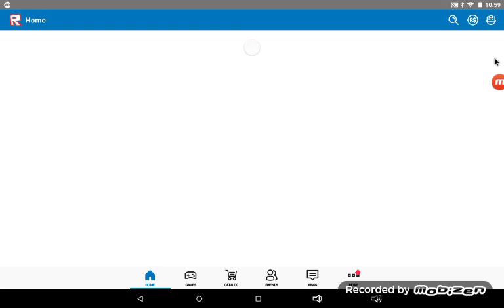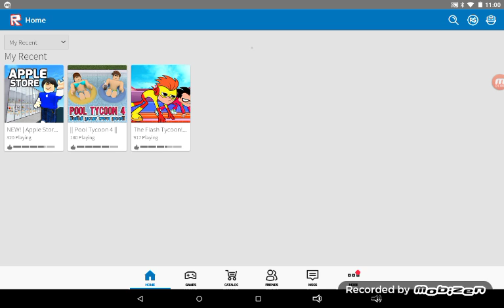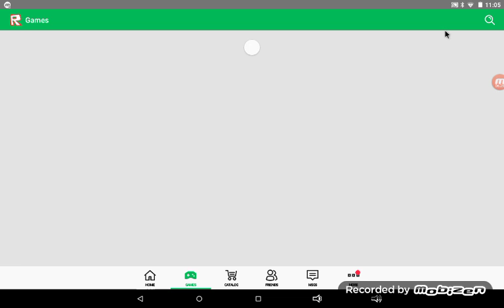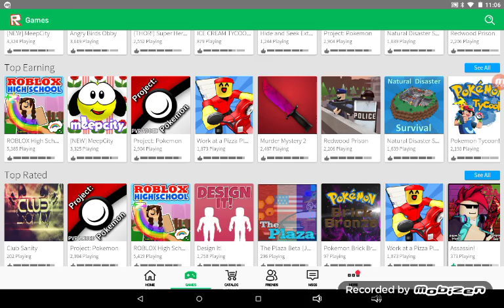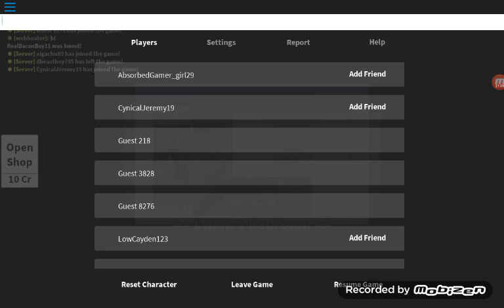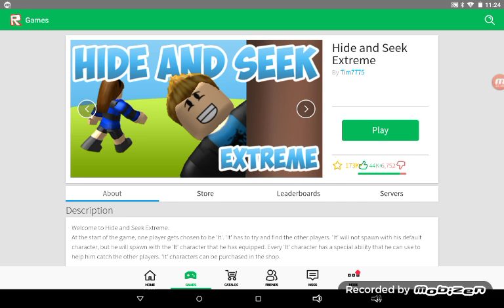Roblox-Hide and seek extreme THE COFFEE POT!!!!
YOU CANT FIND ME